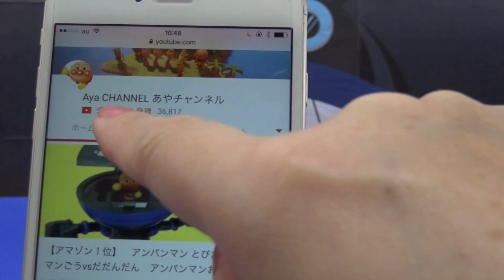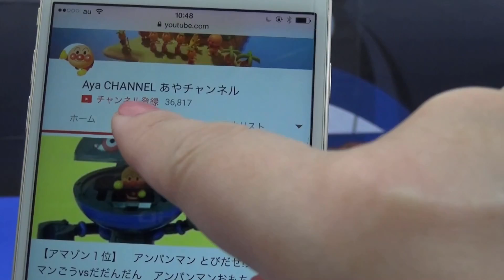アンパンマン ひらいてとじてじはんき ダンボール自販機で遊ぼう！ 【cardboard vending machine】